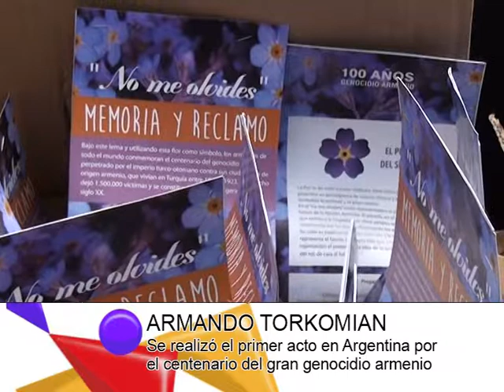DIARIO DE BARILOCHE-ARMANDO TORKOMIAN Se realizó un acto por el centenario del gran genocidio armeni